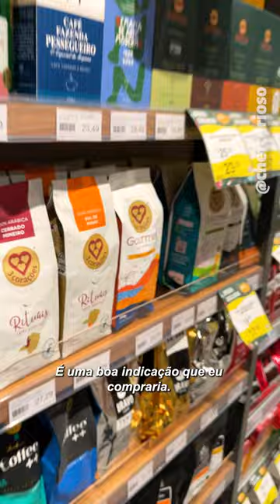Melhor café em pó!